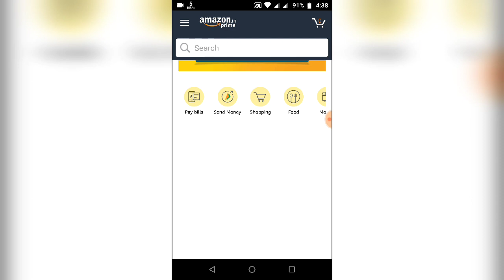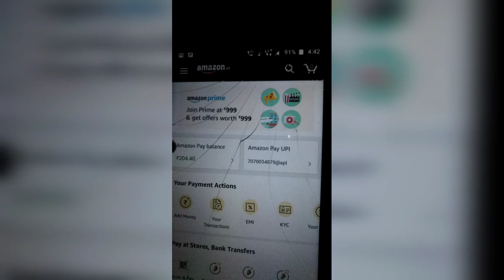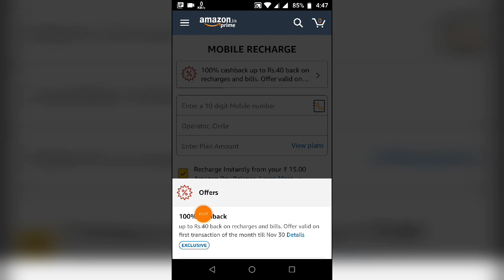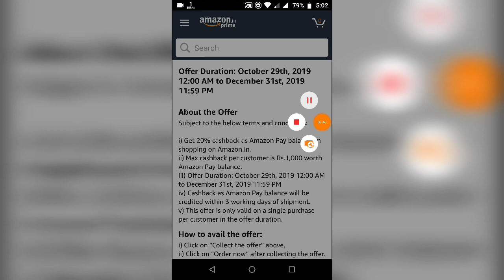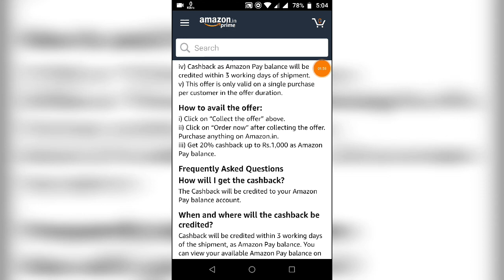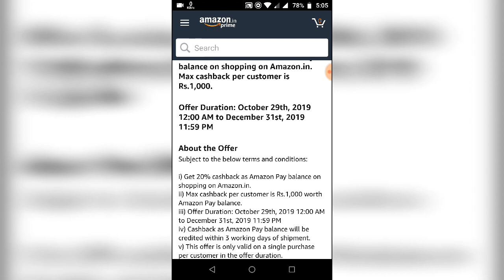Amazon ₹1000 Cashback || ₹35 Cashback On UPI offer || ₹40 Free Recharge / Bill payment || Best Offer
Hii guys is video mea maine apko amazon k best offer k bare mea bataya hu

Video ko last tak dekhiyega.